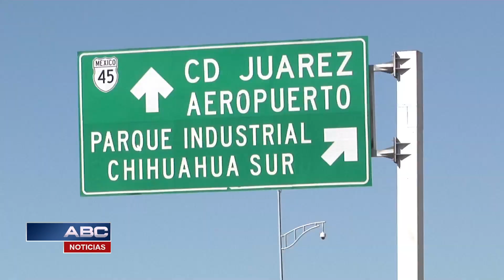ABC NOTICIAS 1-3 (29-01-2019)